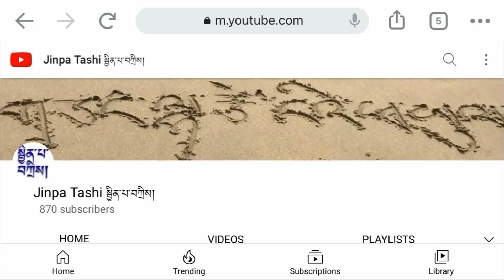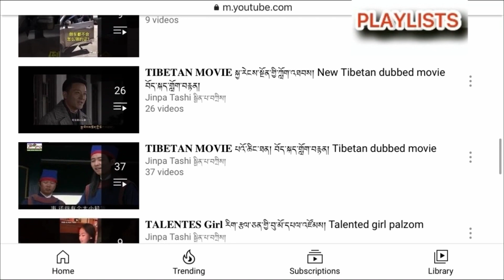ལྷ་གཞུང་སྣང་ས་འོད་འབུམ། Nangsa Woebum In Tibet བོད་ནང་ཁྲབ་སྟོན་ཞུས་པ། Tibetan Opera